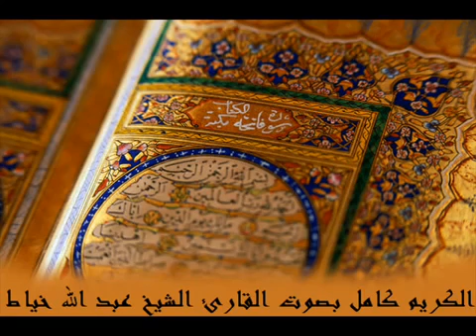052 سورة الطور للشيخ عبدالله خياط Surat ALtor for Kyat - Abdullah Al Khayat